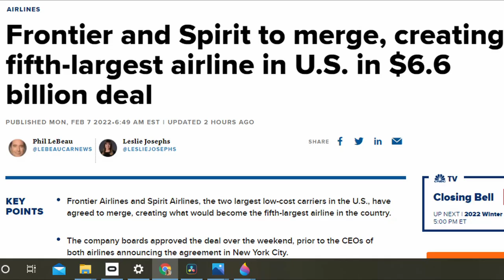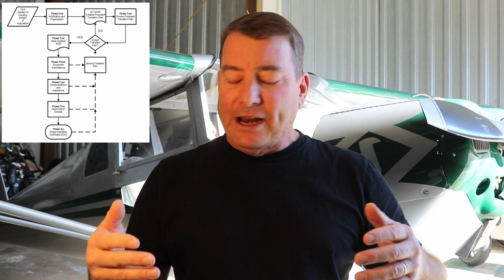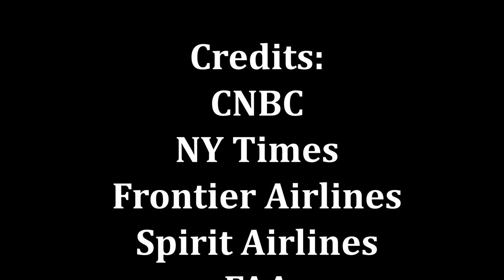Merger! Frontier and Spirit Airlines 7 Feb 2022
From an airline pilot perspective...